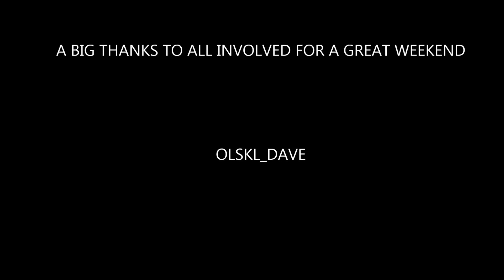2014 RIVER CITY COUPE & ROADSTER CLUB,RELIABILITY RUN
2014 RIVER CITY COUPE & ROADSTER CLUB,RELIABILITY RUN

   Just a short clip that l filmed on this Great run.